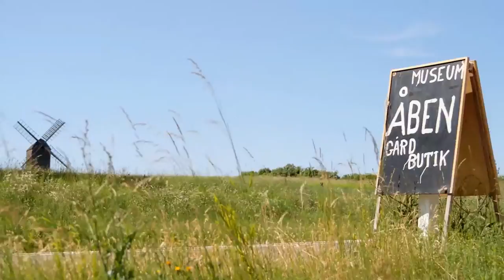Tareq Taylor visiting Bornholm 2017 (full movie)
Tareq Taylor's Nordic Cookery, visiting Bornholm 2017